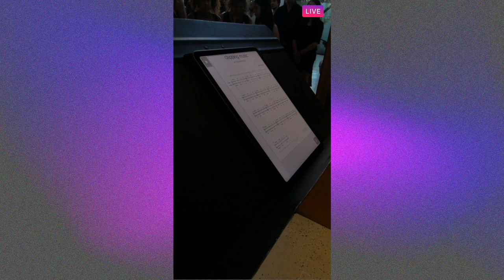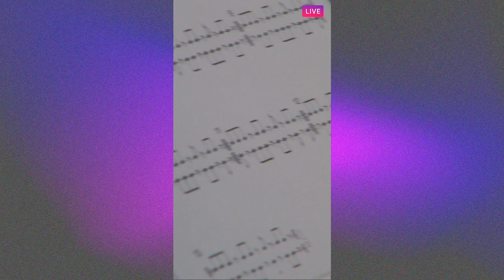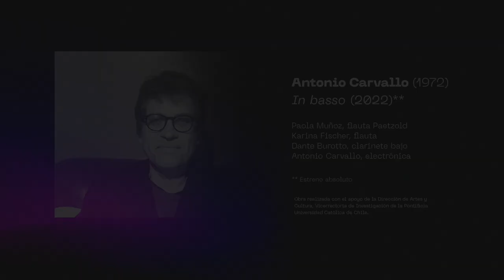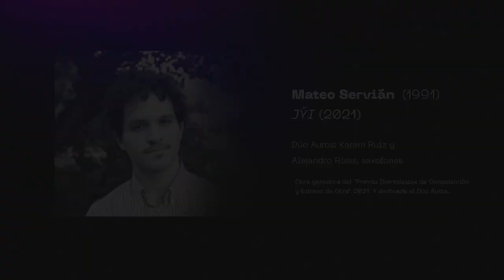XXXI Festival de Música Contemporánea UC 2 - Retransmisión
XXXI Festival de Música Contemporánea UC 2
Martes 22 de noviembre - Retransmisión
En vivo
Sala A1 GAM, 19 : 00

Cecilia Cordero (1945)
00:00 Contactus (2021)

Beatríz Lemus, violonchelo

Steve Reich (1936)
09:31 Clapping Music (1972)

Marcial Pino y Sebastián Nahuelcoy, integrantes del Grupo de Percusión UC

Antonio Carvallo (1972)
17:23 In basso (2022)**

Paola Muñoz, flauta Paetzold
Karina Fischer, flauta
Dante Burotto, clarinete bajo
Antonio Carvallo, electrónica

Obra realizada con el apoyo de la Dirección de Artes y Cultura, Vicerrectoría de Investigación de la Pontificia Universidad Católica de Chile

Víctor Ortíz (1983)
23:42 VII I (2022)*

Beatríz Lemus, violonchelo

Mateo Servián (1991)
34:37  JÝI (2021)

Dúo Auros: Karem Ruíz y Alejandro Rivas, saxofones

Obra ganadora del "Premio Ibermúsicas de Composición y Estreno de Obra", 2021. Y dedicada al “Dúo Auros”.

Hilda Paredes (1957)
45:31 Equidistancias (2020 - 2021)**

Dúo Movimiento Paralelo: Paola Muñoz, flauta Paetzold / Karina Fischer, flauta

Obra realizada por encargo de “Movimiento Paralelo”, con apoyo del Ministerio de las Culturas, las Artes y el Patrimonio del Gobierno de Chile, 2021.

* Estreno en Chile
** Estreno absoluto